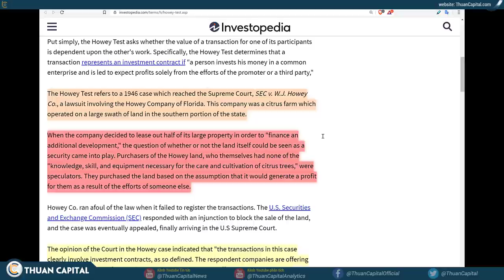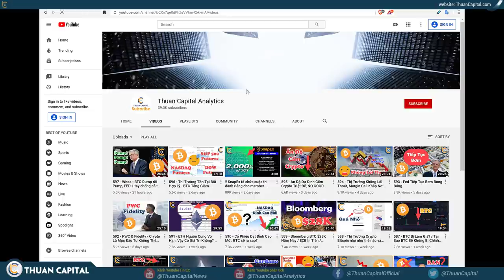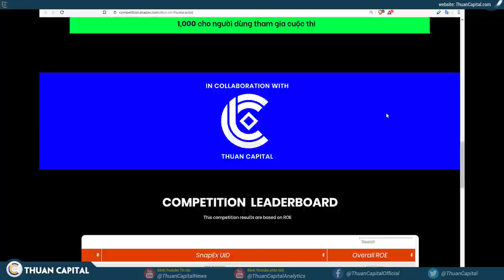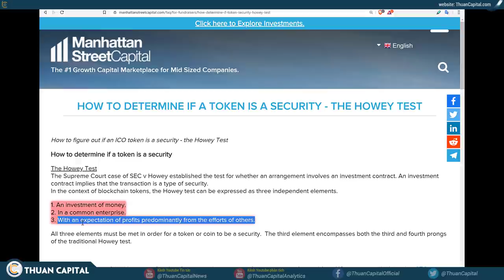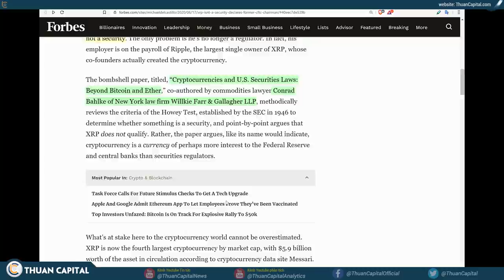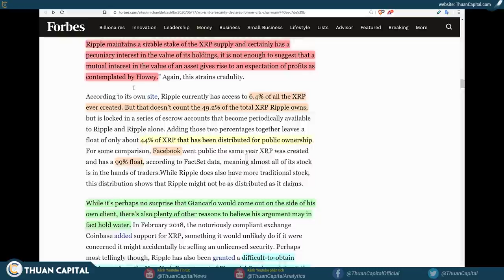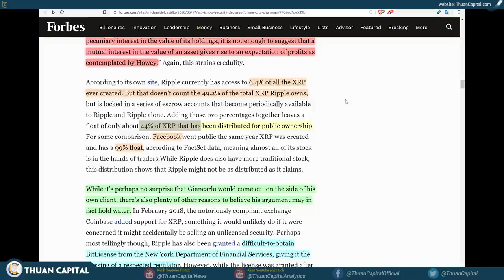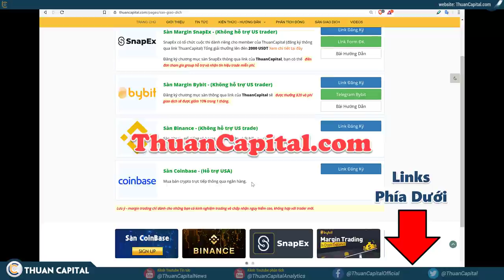599 - Giải Thích XRP Có Phải Là Chứng Khoán Không?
599 - Giải Thích XRP Có Phải Là Chứng Khoán Không?